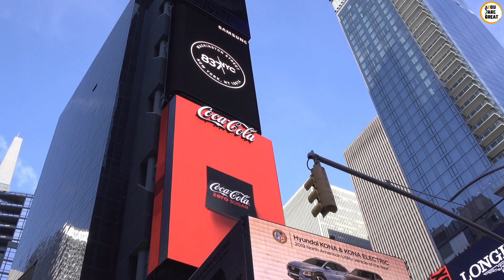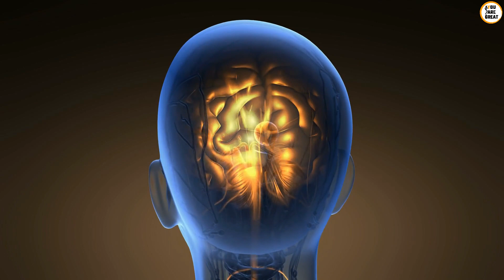Joe Dispenza - OVERCOMING DEPRESSION SYMPTOMS BY THE POWER OF YOUR WILL - ENG. Sub.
We present a great speech of dr. JOE DISPENZA: OVERCOMING DEPRESSION SYMPTOMS BY THE POWER OF YOUR WILL.